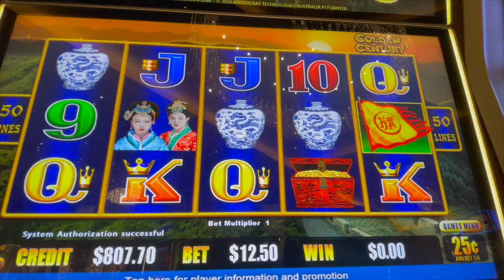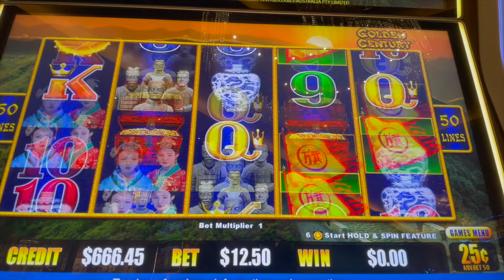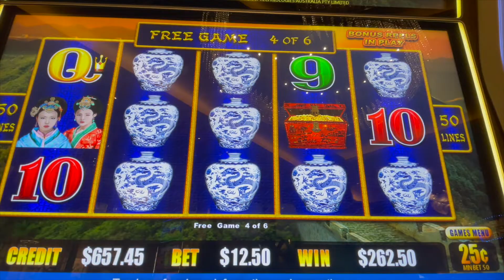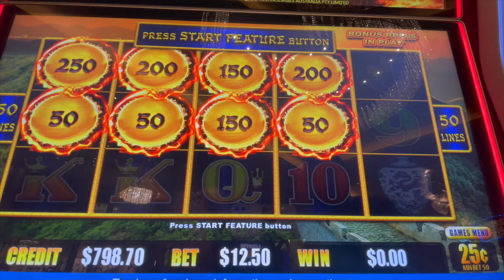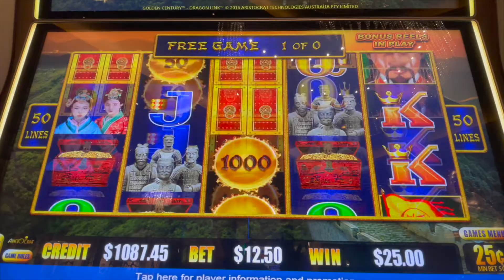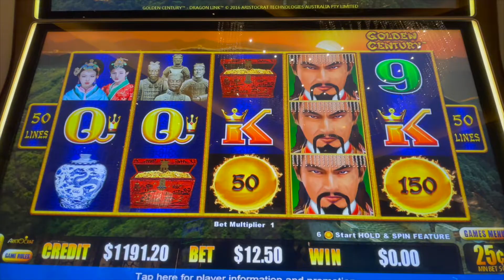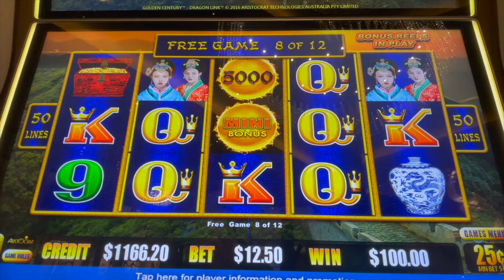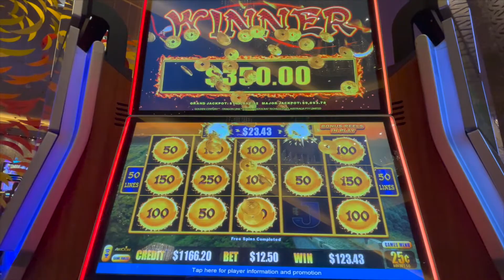100k *GRAND* Dragon Link *CRAZY FREE GAMES* | MamaCipSlots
100k *GRAND* Dragon Link *CRAZY FREE GAMES*

Mama Cip Slots. Dr Joseph Cipriano and Mama Cip display their gambling skills playing slot machines at casinos. We are always hoping to hit the Big Money Jackpot Handpays!! Lady Luck HQ is Dr Joseph Cipriano’s sister so her luck definitely stays within the family!!

We like to play slot machines at the casino. We love Vegas but also play at local casinos such as Hard Rock Hotel and Casino in Tampa.

Don't play with money you cannot afford to lose. Please gamble responsibly. This is an entertainment channel that my husband  and I enjoy playing together. Remember that these are games & you don't always win.

VEGAS JACKPOT CASINO big win high limit room Mama Cip Slots channel las vegas hard rock casino hollywood fl hard rock casino Tampa fl las vegas slot machine jackpot handpay